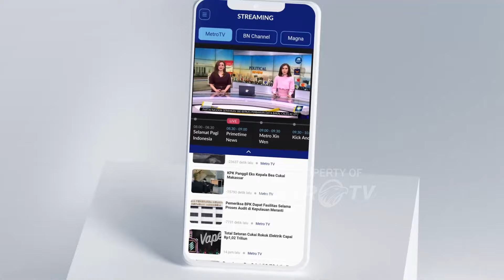Banjir Bandang Terjang 6 Desa di Halmahera Tengah - [Headline News]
MetroTV, Banjir bandang menerjang kawasan permukiman dan  membuat ribuan warga di Halmahera tengah terpaksa mengungsi. Pemerintah daerah setempat menetapkan masa tanggap darurat selama 7 hari kedepan